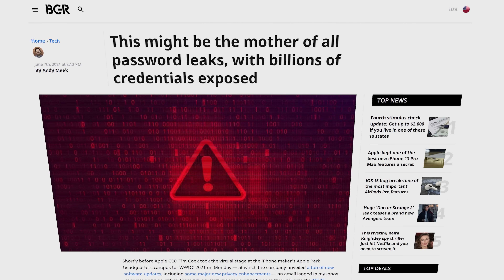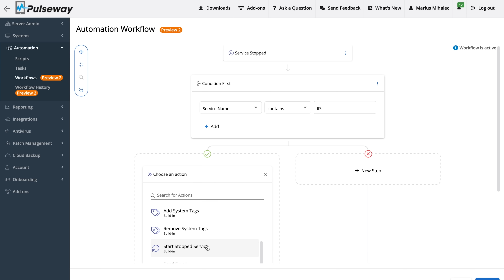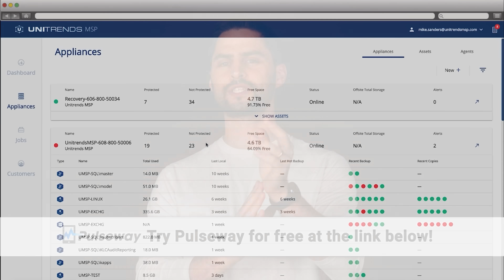Passwords Are Going Extinct!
Try Pulseway for free and start remotely monitoring and managing your server or PC

We're starting to get rid of passwords - but how exactly does that work?